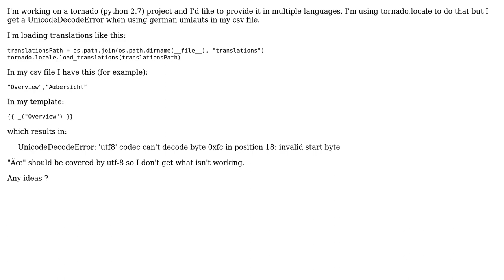Tornado i18n csv files and Unicode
With thanks & praise to God, and with thanks to the many people who have made this project possible! You are responsible for your own actions.